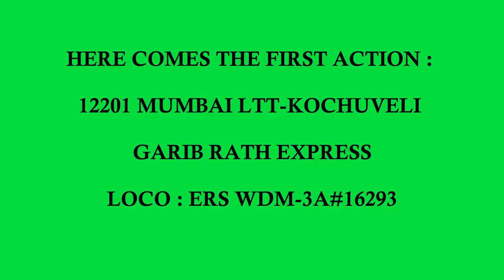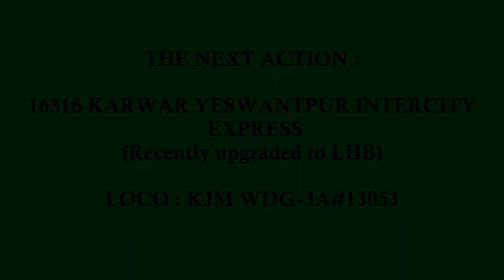LHB train from Konkan Railway to Bangalore: Peacocks rule the day..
Peacocks and trains : A small outing to capture the newly LHB fied train on KR - the tri-weekly Inercity to Yeswantpur. For a change I have included some clippings of the nature and peacocks along with the train videos.. Enjoy the loud peacock calls just as trains enter the curve in-front of the camera. The trains are:

1) 12201 LTT KCVL Garib Rath Express with ERS WDM-3A#16293.
2) 16516 KAWR YPR tri-weekly Express with KJM WDG-3A#13053.
3) 22626 MAQ MAO Intercity Express with ERS WDM-3A#18700.

Location : Udupi, Konkan Railway.